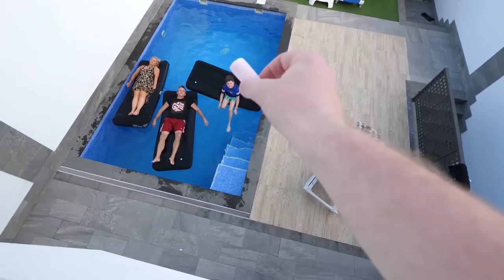Last To FALL in the POOL Wins $10,000 Challenge!!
Last To FALL in the POOL Wins!

Adam B
Derry
BT48 4FD
United Kingdom